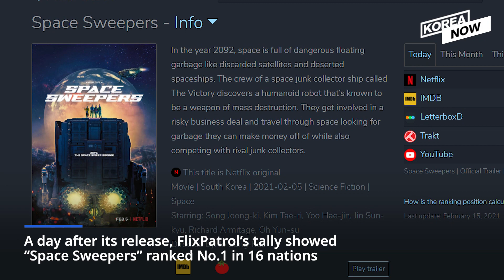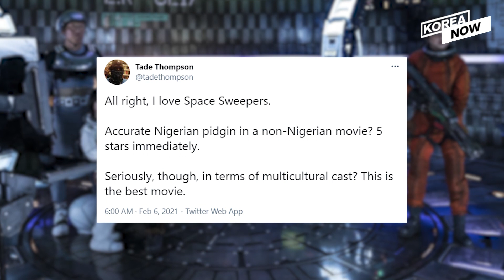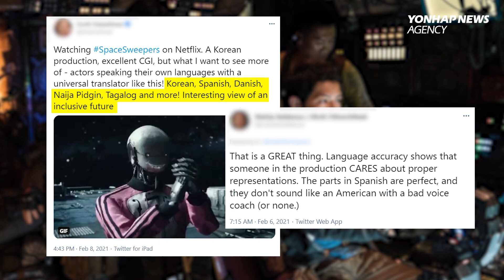“Space Sweepers” starring Song Joong-ki wowed the world and goes viral in Nigeria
The recent Korean movie released on Netflix titled “Space Sweepers” is a story set in the year 2092, and it topped Netflix’s global Top Movies chart worldwide right away. And the movie is also trending on Twitter because of …. the language?? Watch this video for more information!